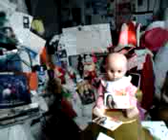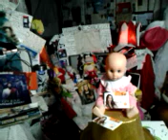POLSKA OLIWA NA WIERZCH WYPŁYWA!!!!